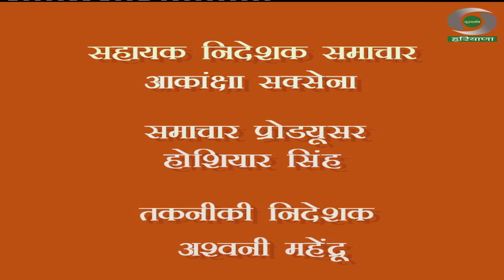प्रादेशिक समाचार हरियाणा 13.08.2024